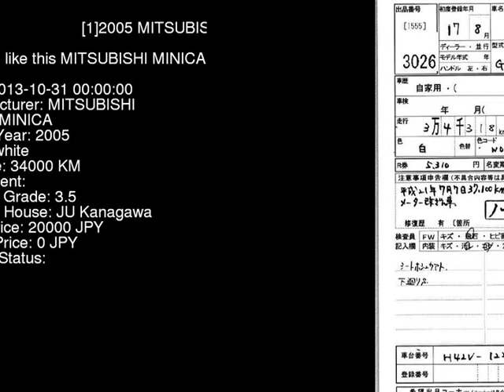2005 MITSUBISHI MINICA H42V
the Authority on JDMs since 2007!  . Details on this car from auction in Japan